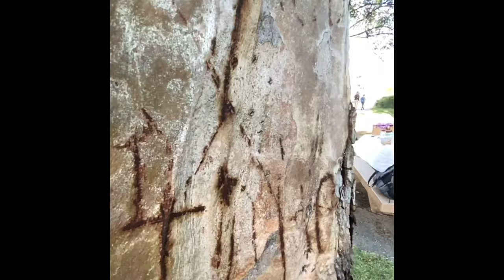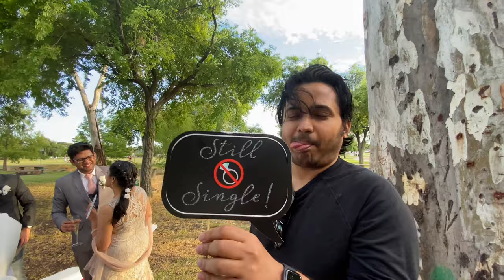Gaurav&Darshana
Hello friends, my name is Ravi and I live in San Jose, California. I am a software engineer on weekdays and a YouTuber on weekends.

My close friend Gaurav, got engaged on 29th May, 2020. There was some celebration in the beautiful central park Fremont after the ceremony. I took some videos of the celebration and have created a video to congratulate the couple.

Congrats Gaurav and Darshana!!